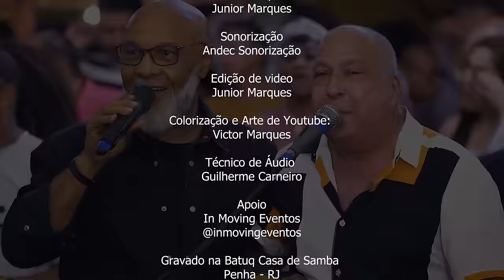Sombrinha e Mauro Diniz ao vivo na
FICHA TÉCNICA

CÂMERAS
VICTOR MARQUES E JUNIOR MARQUES

COLORIZAÇÃO, MASTERIZAÇÃO DE ÁUDIO E ARTE YOUTUBE
VICTOR MARQUES

JUNIOR MARQUES

SONORIZAÇÃO:
ANDEC SONORIZAÇÃO

TÉCNICO DE ÁUDIO
GUILHERME CARNEIRO

APOIO
IN MOVING LOCAÇÃO DE ESTRUTURAS E EVENTOS

GRAVADO NA BATUQ CASA DE SAMBA EM 14 DE NOVEMBRO DE 2021 - PENHA - RJ

*Musicas:*

00:00 Abertura
00:25 Te Gosto - Fundo de Quintal
03:15 Nova Esperança - Fundo de Quintal
06:03 Parabéns Pra Você - Fundo de Quintal
08:05 Realidade - Fundo de Quintal
09:50 Menor Abandonado - Zeca Pagodinho
12:00 Meu Lugar - Arlindo Cruz